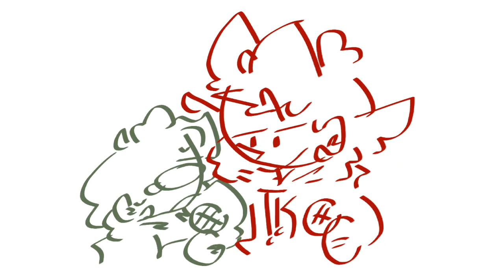AC × EW - Singing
Yay i can animate again! :D 💞

This animation didnt took me long but took me only 4 hours to make it.
and Tord's design are a little bit off.. 😭😭

K A R U T I-

addie._.core